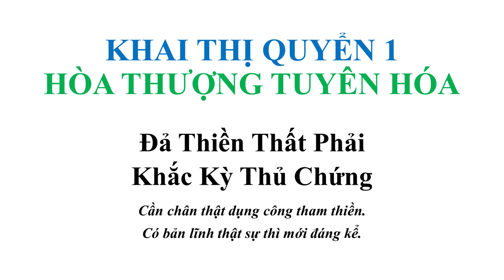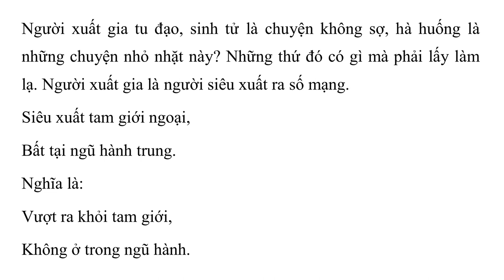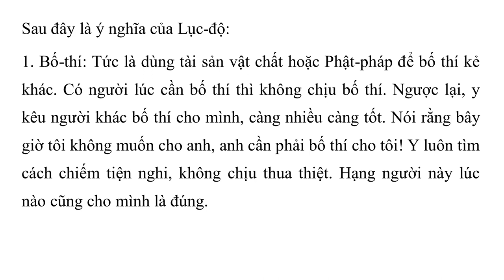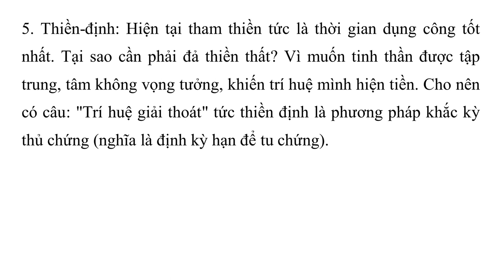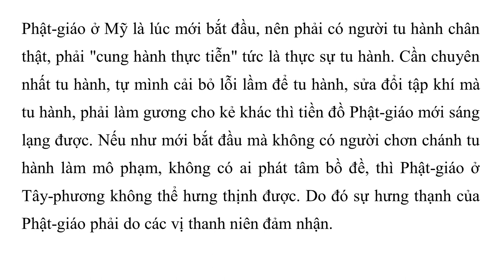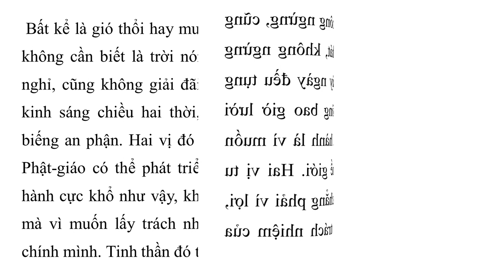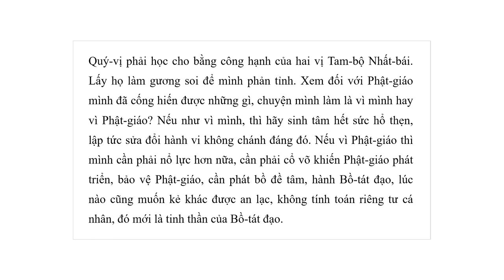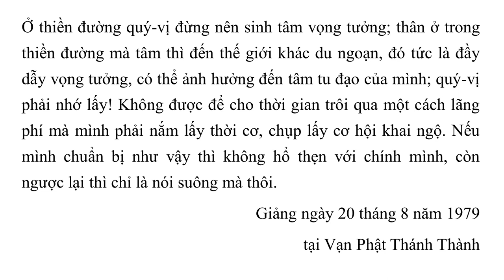Khai Thị I Ðả Thiền Thất Phải Khắc Kỳ Thủ Chứng I Quyển 1 - 25 I HT Tuyên Hóa giảng